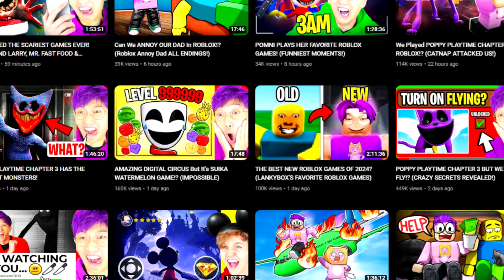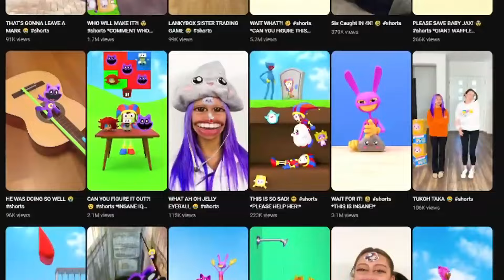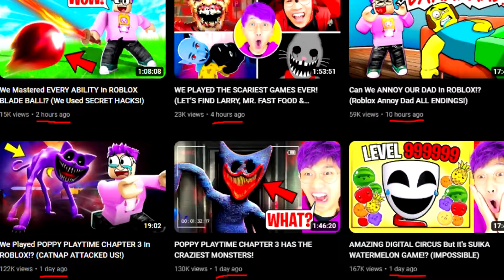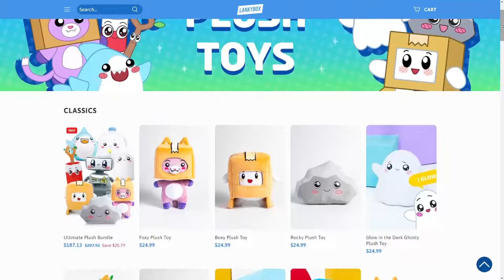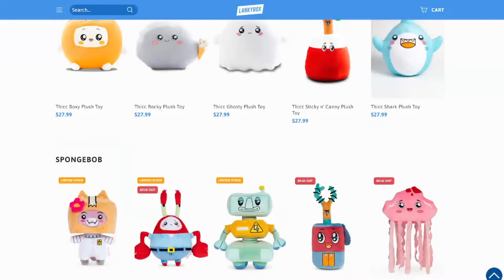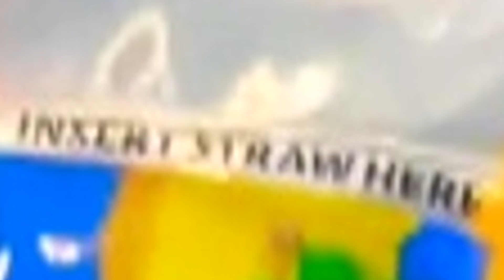LankyBox Is Ruining the Youth...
LankyBox Is Ruining the Youth... - Today we take a look at the megacorp channel LankyBox. This is a LankyBox reaction to lanky box cringe. LankyBox is ruining YouTube and the youth and they must be stopped. This gen alpha content is ruining generation alpha. They are content farming The Amazing Digital circus with pomni, jax, and caine videos, skibidi toilet, and even making songs about Skibidi Rizz. This is just awful. Enjoy :) - KeidBoi
follow these to be cool person 😎